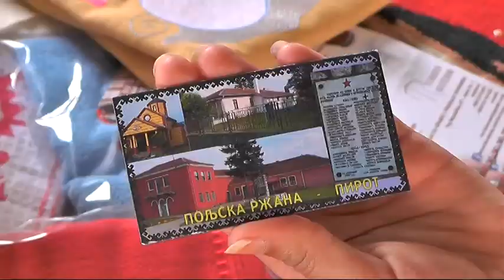SAJAM GRNČARSTVA 2018 18062018 001